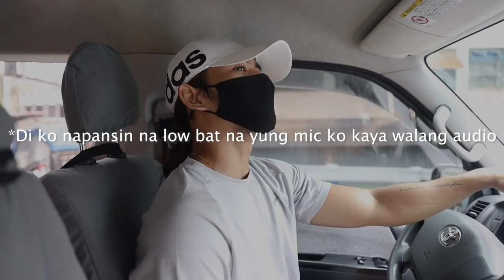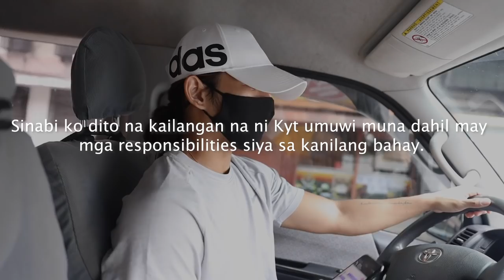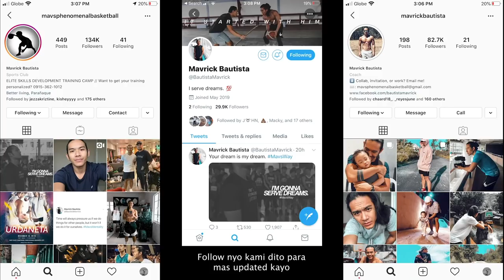INIWAN NA TAYO NI KYT!! / SOBRANG LUNGKOT!! | vlog 575